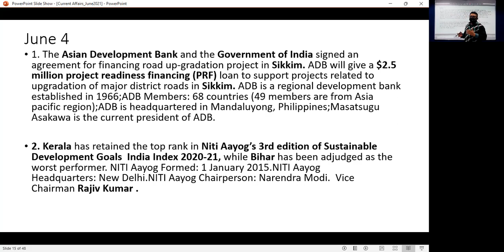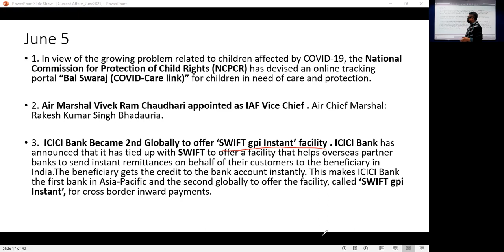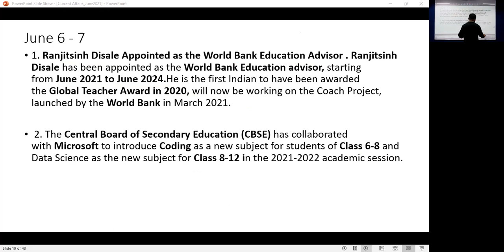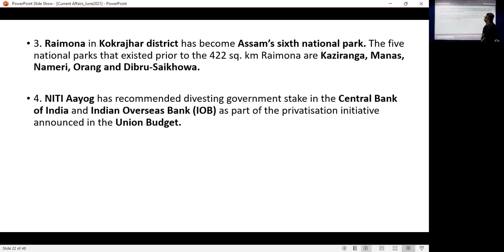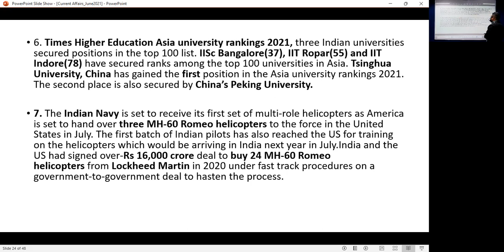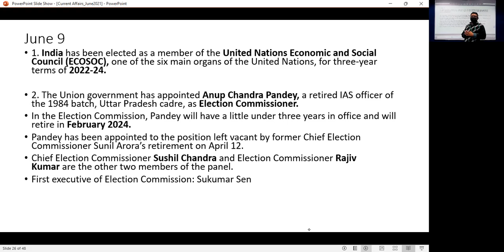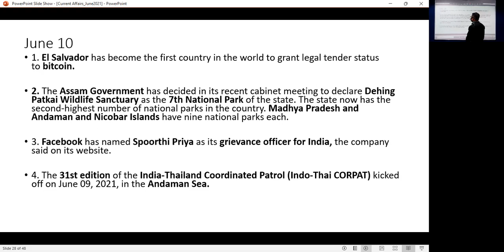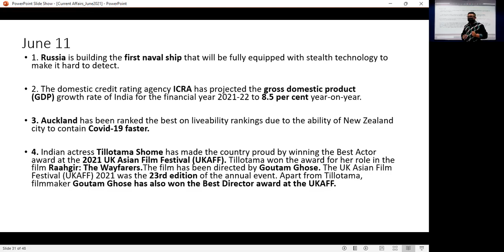General Studies : Current Affairs 2021 (Module 2)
Faculty : Sagar Basu
Subject : General Studies
Topic : Current Affairs 2021
Date : 4th January, 2022